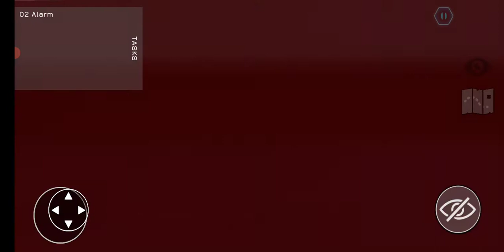imposter hide 3D horror nightmare: gameplay part 11- level 1 (iOS Android)